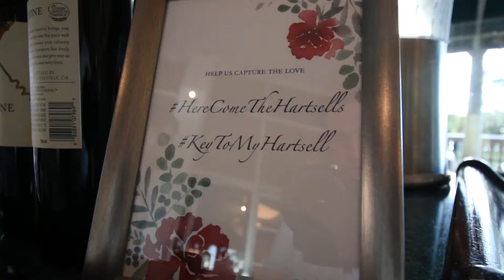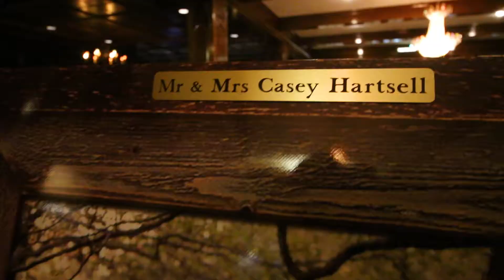Alexandra and Casey's Wedding Highlights